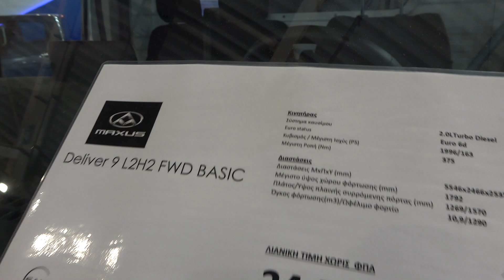The 2022 MAXUS Deliver 9 Diesel Van